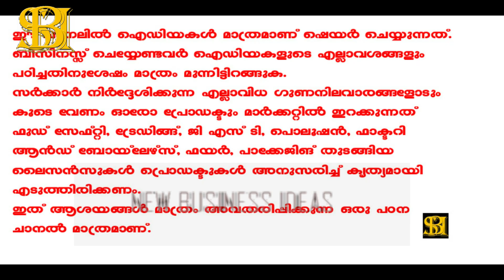High Profit with Low Investment | Business ideas Malayalam | Roof Paving Tile Manufacturing Business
BusinessIdeasMalayalam businessmalayalam pavingtilesbusiness High Profit with Low Investment | Business ideas Malayalam | Roof Paving Tile Manufacturing Business

It is a simple business, which can be started even you have a low investment of Rs.5000.00 in your pocket. Check it out.

Roof Paver Block Dye

Are You Tired? Do you want to be relaxed?

ഇതിൽ കൊടുത്തിരിക്കുന്ന വീഡിയോ ക്ലിപ്പിനുള്ള പെർമിഷൻ യഥാർത്ഥ അവകാശിയോട്എ ടുത്തിട്ടുള്ളതാണ്.

Not paid video and not promoted anyone. This Video is only for Education Purpose for unemployed youth. Please don't pay any rupees before your personal investigation. We are not liable for any payment issue.